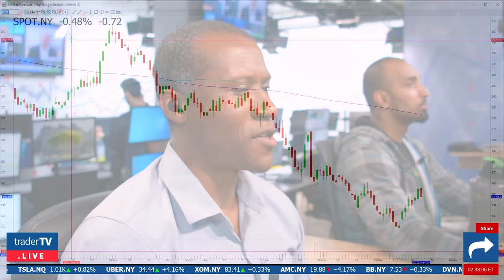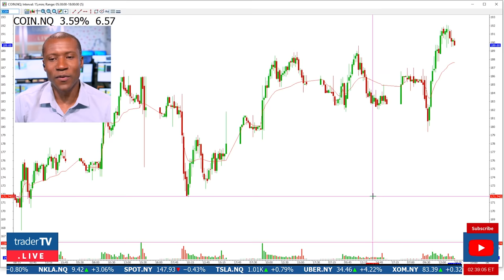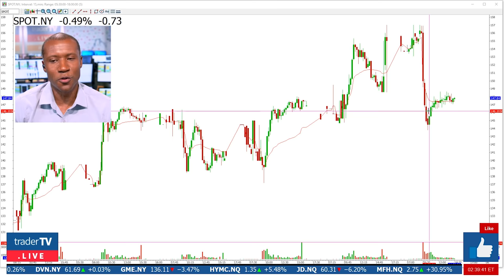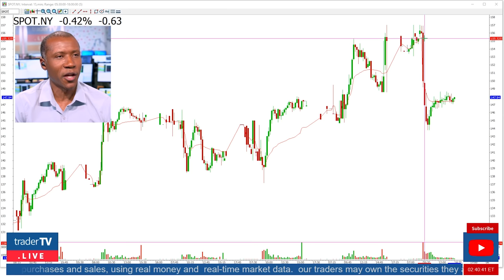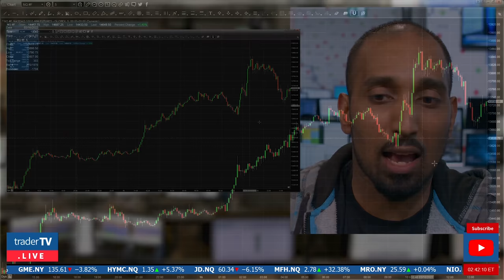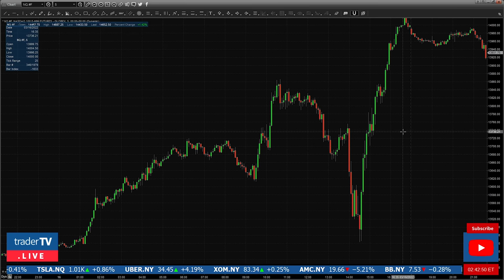Why You Need To Understand Market Volatility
if you want to be successful in the markets, you need to understand volatility and how to trade it. In this video, we'll explain what volatility is, why it's important, and how you can use it to your advantage. Watch our Live Trading show, Monday to Friday from 8:30am to 4:00pm EST!